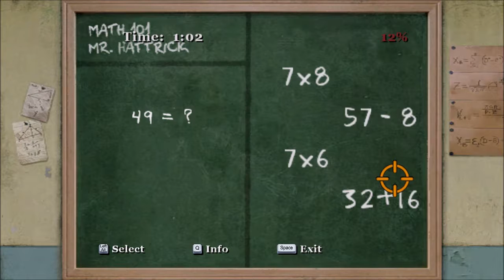Bully Scholarship Edition PC Gameplay No Commentary Part 30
Bully Full Gameplay No Commentary. This is Bully Scholarship Edition Game video. All the main missions, side mission, cutscenes and class of Bully Scholarship Edition.